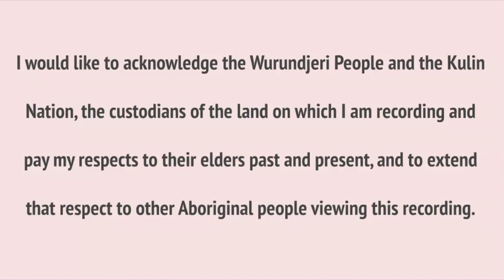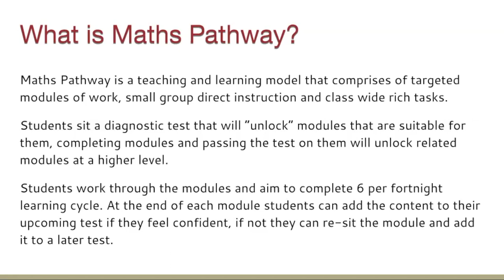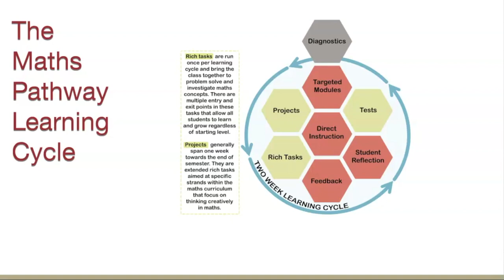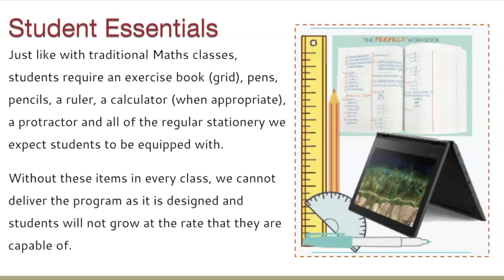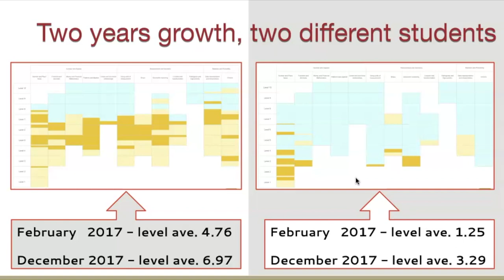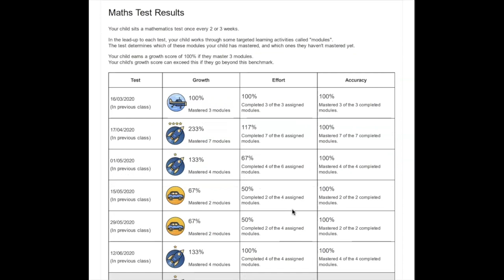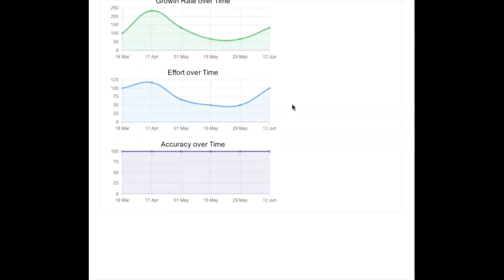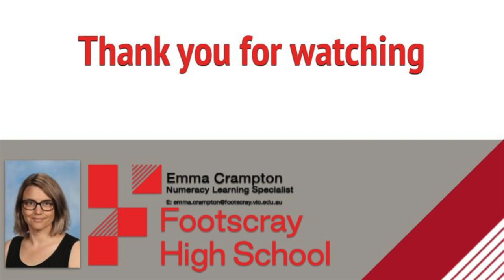Maths Pathway Parent Walkthrough & Semester Reports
Parent information about the Maths Pathway teaching and learning model at Footscray High School